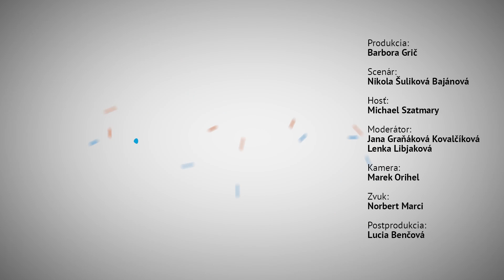🙂 Herečka Eva Pavlíková v Mimóze: Náboženstvo káže lásku k blížnemu. Kde tá láska je? | Aktuality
📣  V ďalšej epizóde Mimózy bola hosťkou Lenky Libjakovej a Jany Kovalčíkovej herečka Eva PAVLÍKOVÁ. V Mimóze sa dozviete:
— akú rolu hrá v najnovšej hre;
— čo na jej výkon povedala dcéra;
— akú pieseň Evy Mázikovej bude speivať v jednej hre;
— prečo ako mladá neregistrovala súťaž MISS;
— prečo nerozumie tomu, že LGBTI+ ľudia nemajú rovnaké práva ako heterosexuáli;
— prečo si myslí, že krízy, ktoré práve zažívame, sú skúškou.